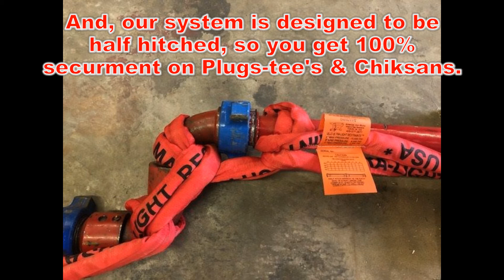Testing the Gang Line Piping restraint when installed using the half hitch.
Testing shows the strength of the HMPE rope is reduced up to 70% when installed using the half hitch and will not secure piping at listed PSI rating.